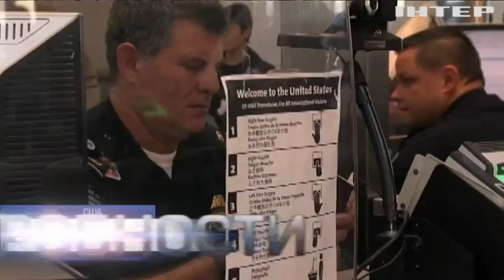Трамп планирует ввести экзамен по английскому языку для мигрантов